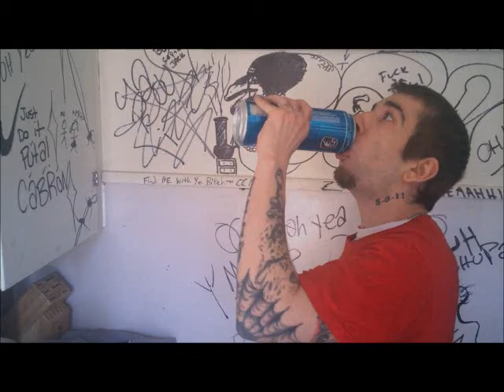Omegaclick-im fucked up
FUCK YU FAGGOT ASS HATIN HOMIE HOPPIN SLUTS!!!
FUCK YU MAINSTREAM DICKRIDING BITCHES
OMEGACLICKBITCH